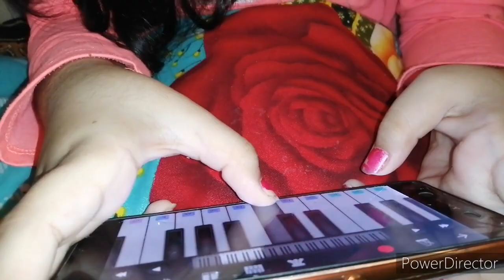Are you sleeping|kids Rhymes| lullaby time|rhyme time|sleep time rhymes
Beautiful rhyme sung by dale and minnie played it well on mini piano. Enjoy it I hope you would like it. Please express your love by sharing and liking it. Your support means much to us.